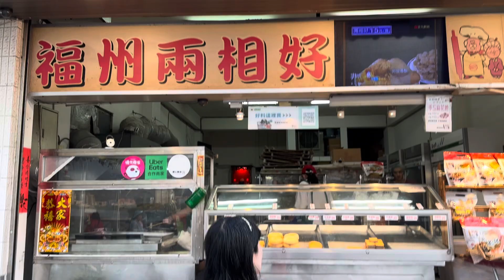taiwan taiwanfood 老街 八里 八里左岸 八里渡船頭